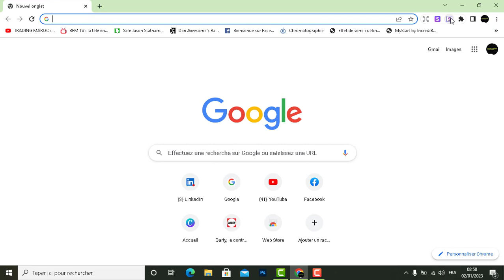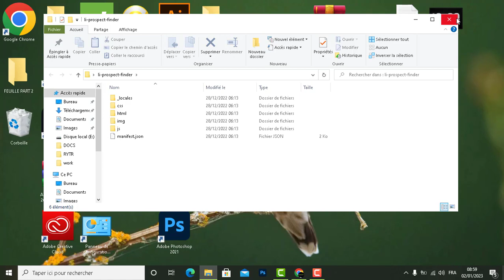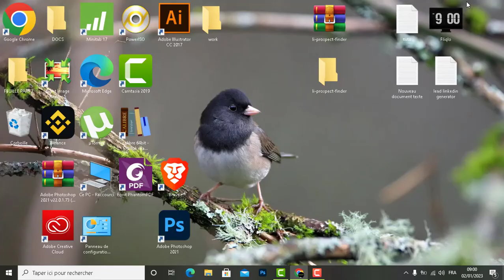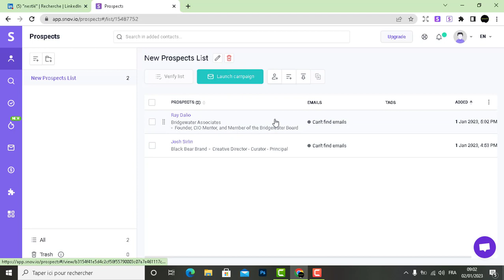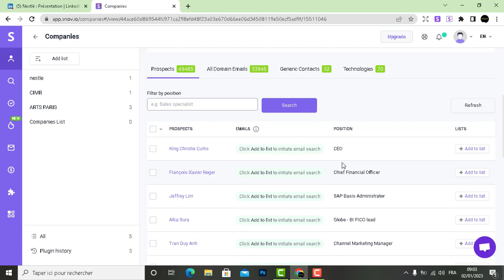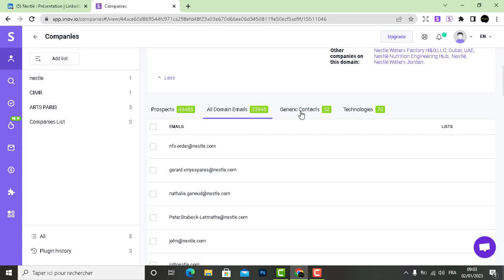Comment Trouver Facilement les Adresses Emails de ta Cible sur Linkedin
L'extension LI Prospect Finder Chrome permet de générer la liste des prospects et des emails de n'importe qui sur Linkedin en quelques secondes.
La vidéo vous montre comment télécharger, installer l'extension et comment l'utiliser sur linkedin.